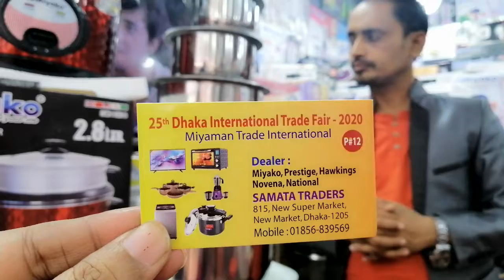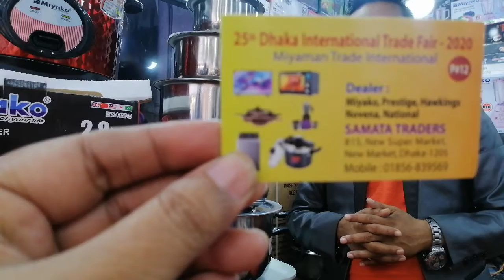ওয়াশিং মেশিনে LED TV সহ দশটি গিফট আইটেম ফ্রি | Sonia parvin | Dhaka International Trade Fair 2020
Ten gift items are free when you buy a washing machine at Dhaka International Trade Fair. Pavilion -12